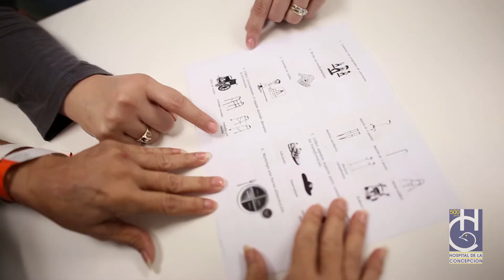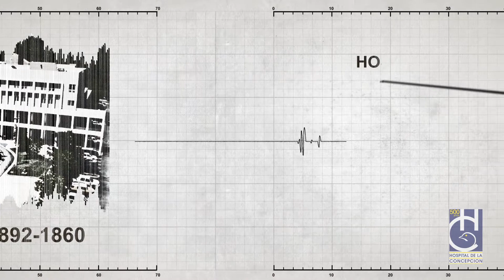Hospital de la Concepción (Terapia Fisica)